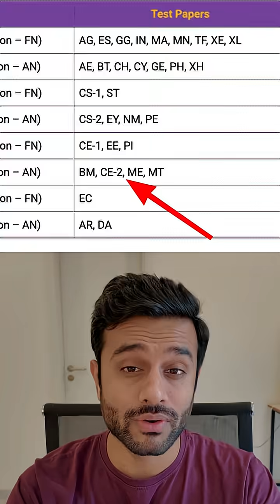GATE 2026 Schedule released - Key Points for Mechanical!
Started in 2016, Exergic is :
1️⃣ LEADER in GATE Mechanical
2️⃣ India's ONLY institute to produce AIR-1 and AIR-2 from FULL Video Course
3️⃣ MOST Experienced institute for Online GATE preparation

Sincere aspirants!